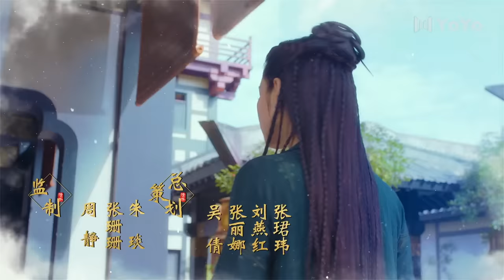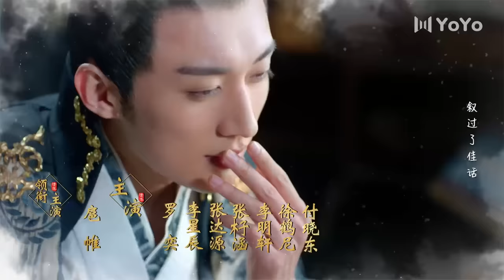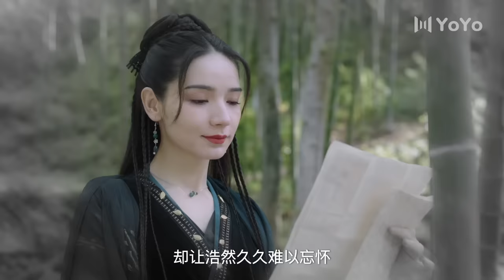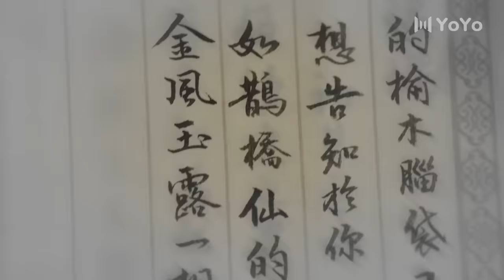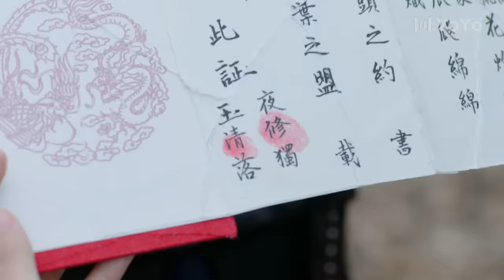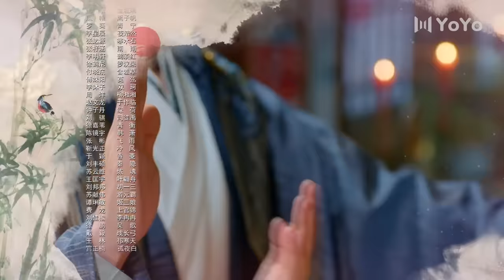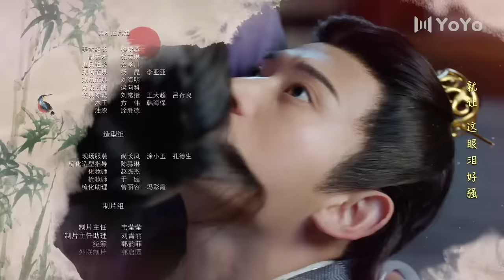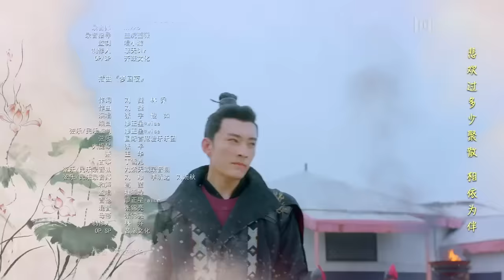【ENG SUB】清落 EP 20 | Qing Luo💕椰青夫妇先孕后爱💕（刘学义/王梓薇/代斯/罗奕/张杍涵）